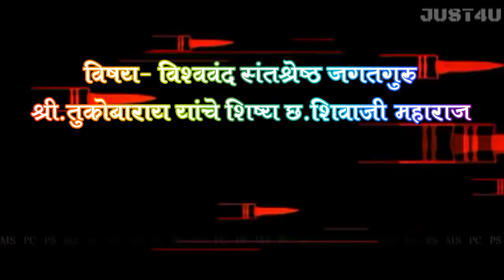GANESH SUNIL RAHUT#GSR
chatrpati shivaji maharaj vyakhyan suratgaov